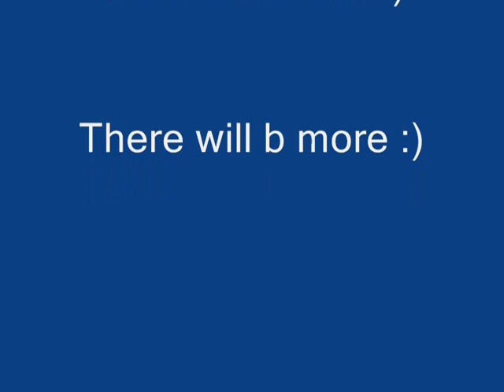Vindictus Karok .VS. White Tyrant